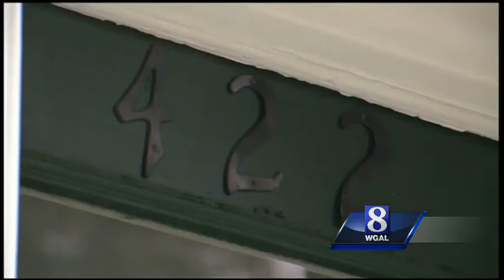911 recording played in court weeks after brutal knife attack in Lancaster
Elswart Bodden was in court on Monday and is facing charges of attempted homicide.